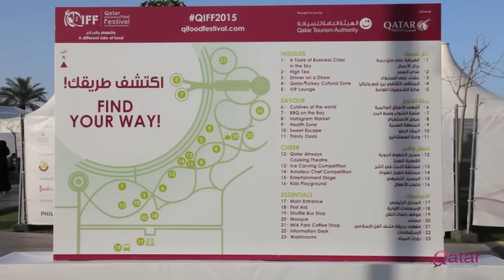Qatar International Food Festival 2015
This is the 6th edition of Qatar International Food Festival 2015 taking place MIA Park from March 24-28, 2015. Come enjoy a different side of food. Qatar Living is a Media Partner of QIFF2015.